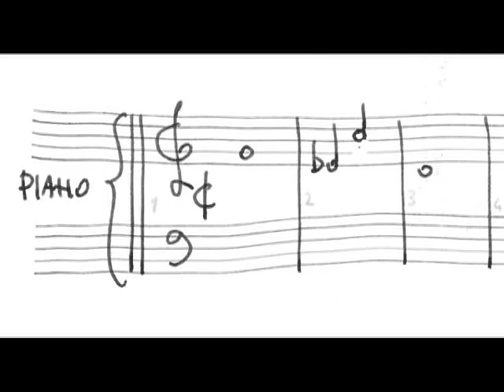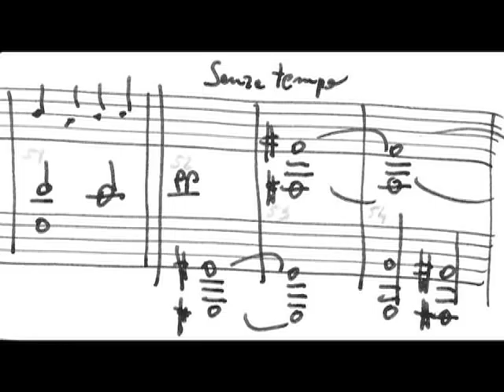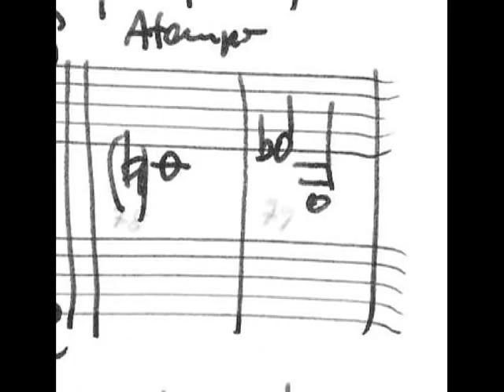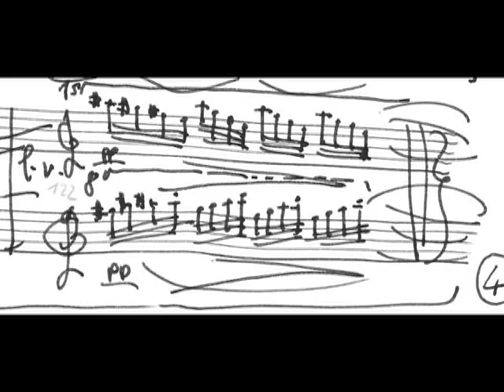Piano Music for the poet Andrea Inglese (Premio Lorenzo Montano 2009)